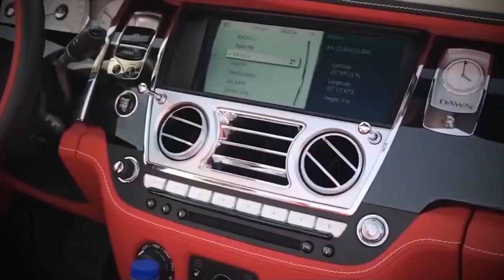Billionaires Luxury Lifestyle Motivation & visualization Success Entrepreneur 2022 Billionaire #233